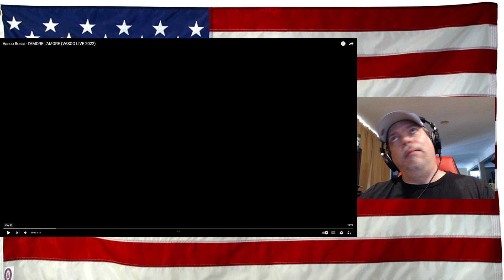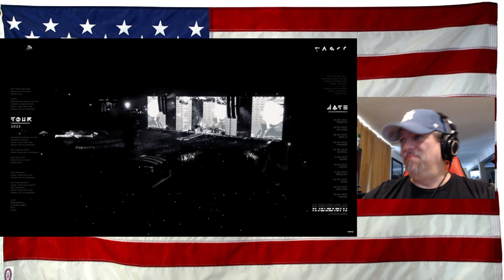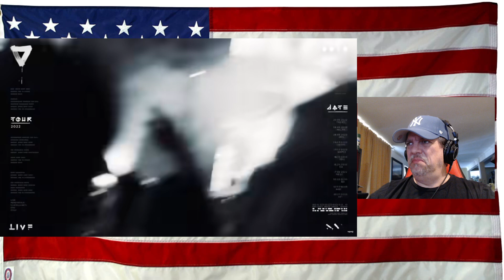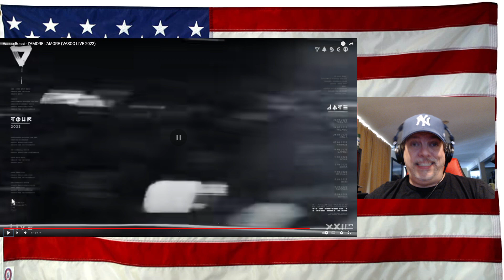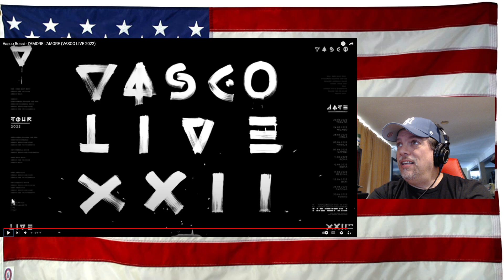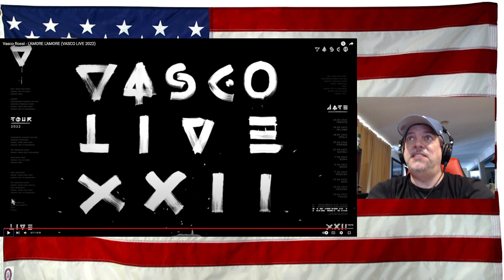Vasco Rossi - L'AMORE L'AMORE (VASCO LIVE 2022) - REACTION - The Boss is BACK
OMG the guitars solo and Duo!!! amazing

Original Video - Give them love!